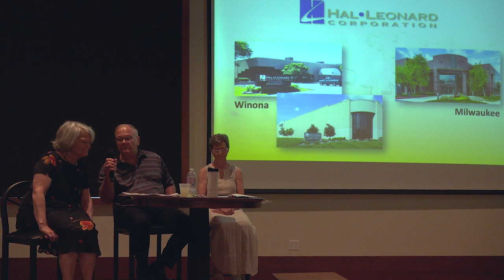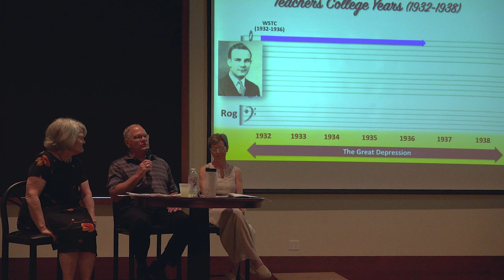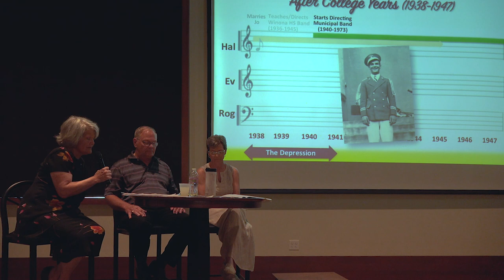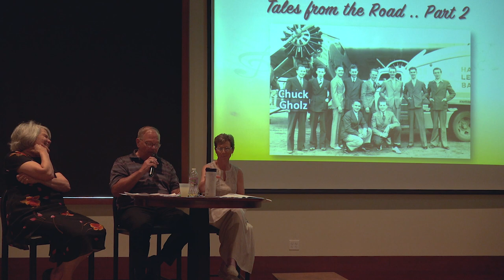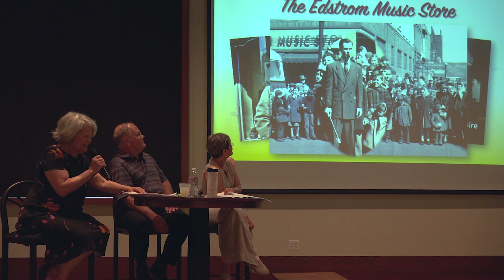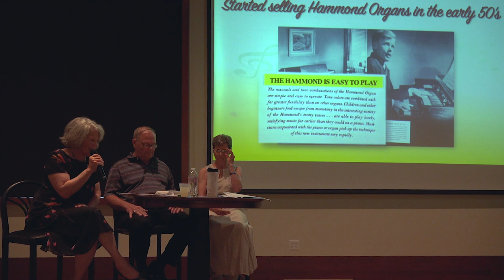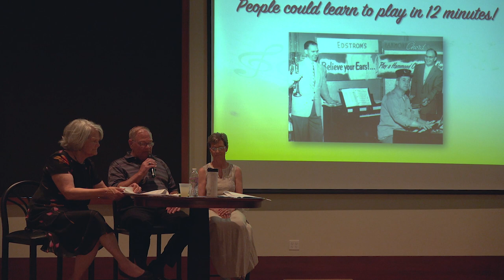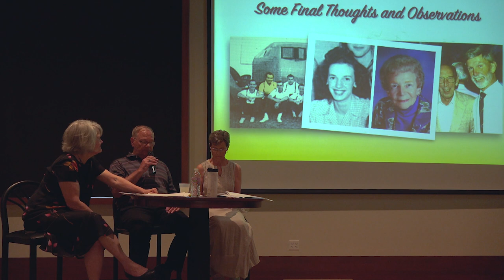Hal Leonard Corporation : Business and Immigrant Stories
Relatives and friends of brothers, Harold and Everett Edstrom, and Roger Busdicker,  founders of the Hal Leonard Corporation,  shared personal recollections and outlined the history of the music publishing giant. Hal Leonard is the world's largest publisher of sheet music, with a catalog featuring arrangements of classic and popular tunes
including the entire of repertoire of the Beatles.